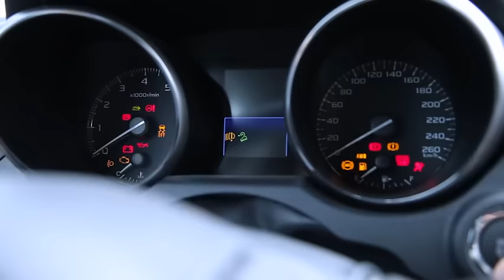Наши тесты плюс. Subaru Outback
Новый универсал Subaru Outback построен на шасси седана Legacy 6, да и внешнее сходство позаимствовано в виде оформления передка с новой фирменной шестиугольной решеткой радиатора и светодиодными секциями в головной оптике. Из новшеств: увеличена обзорность за счет иного угла установки лобового стекла; оригинальные бампера; измененные накладки на порогах для упрощения посадки-высадки, увеличено пространством для задних пассажиров; спинки заднего дивана теперь можно сложить лишь нажатием кнопки. Но судите сами, стоит ли платить за такой автомобиль 3 млн 400 тыс рублей?